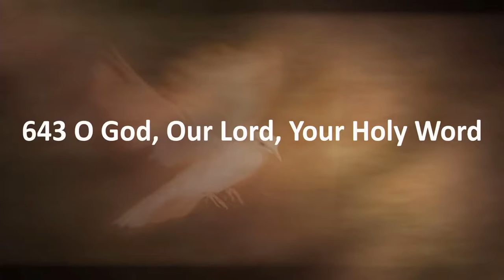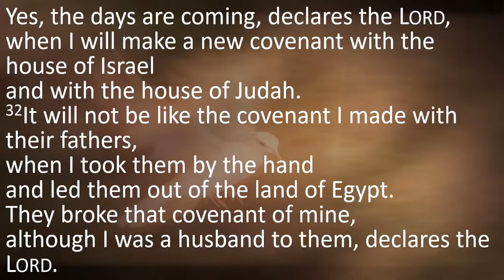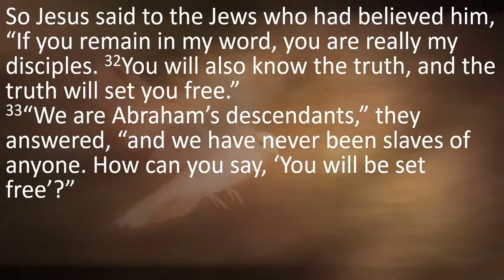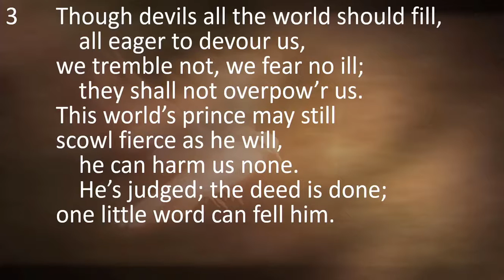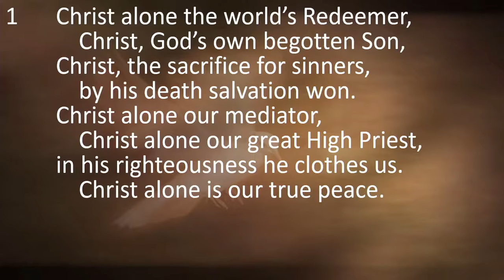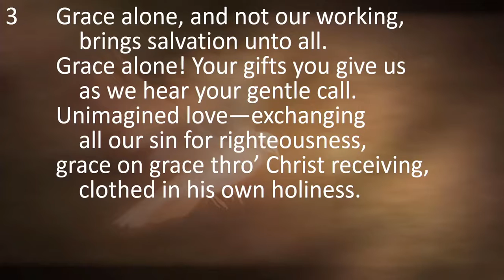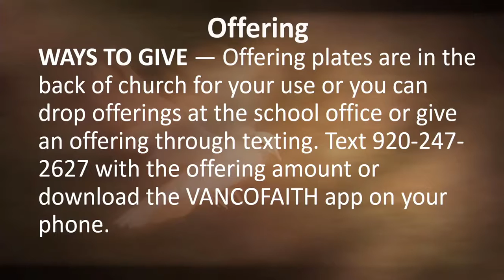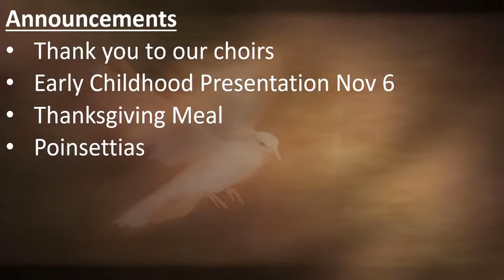St Pauls Worship 10 30 22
The Lutheran Reformation
Jesus saved us. His eternal blessings of forgiveness, life and salvation are ours through grace alone, by faith alone, through Scripture alone. The story of God's Church through history has shown how the church has repeatedly struggled to hold to these simple truths. We are so thankful that we today still have Jesus and his promises. We pray that his Word may always remain our great heritage.